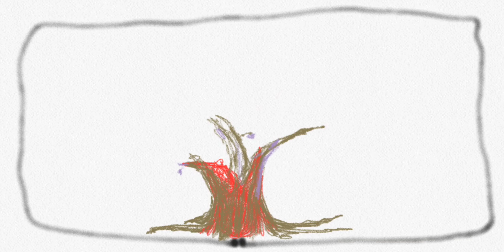Vlad Zografi - Supraviețuire (fragment)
Fug de timp
Gândesc din timp
Răsfoiesc prin timp
Dar el, timpul, există?
Doar dacă eu exist...